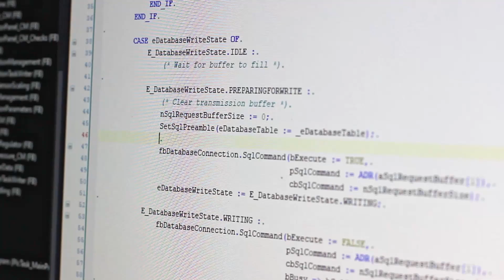PLC programming using TwinCAT 3 - Final thoughts (Part 18/18)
So we've come to an end. For the last two years all my weekends, holidays, summer/winter vacations and basically every free-moment I've had, went into the creation of the free "PLC programming using TwinCAT 3" course on YouTube. It's been the biggest hobby-project I've ever commited myself to, and I together with my wife would like to finish by saying a few words.

Need help with your automation project? I'm offering consultancy and programming services through my company